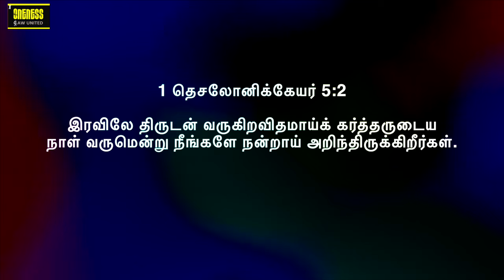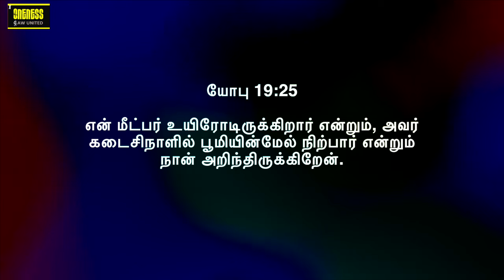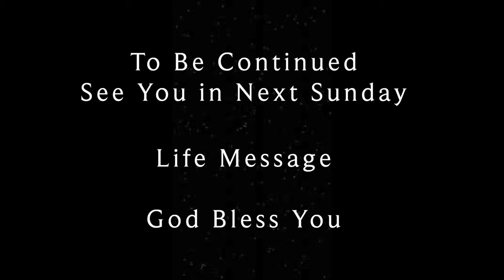Life Msg: Sep "Vision" | தரிசனம் | do you know your vision? Vision for all mankind | Y A Benjamin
2024 செப்டேம்பர் மாதத்திற்கு உங்கள் அனைவரையும் வரவேற்கிறோம்.

Life Msg: Sep "Vision" | தரிசனம் | do you know your vision? Vision for all mankind | Y A Benjamin Series 2

Habakkuk 2: 3 | Ultimate vision for every believer | 7Visions for India